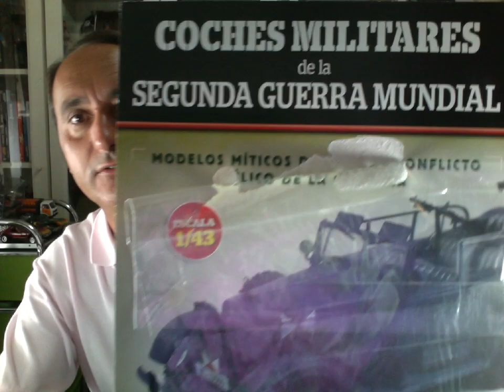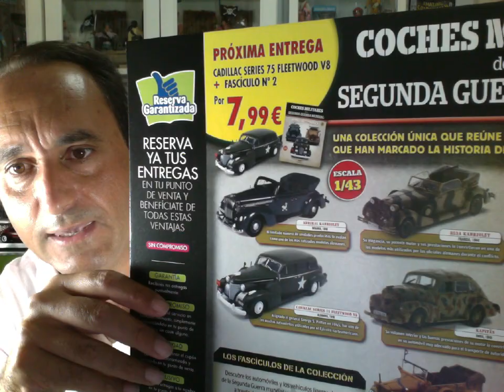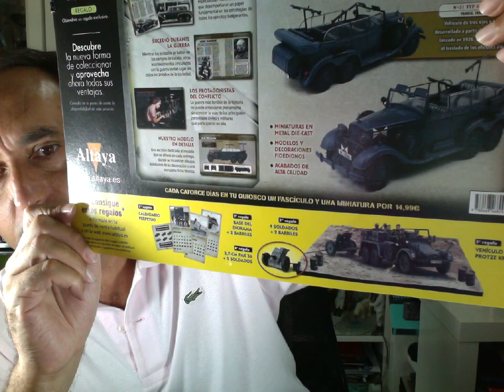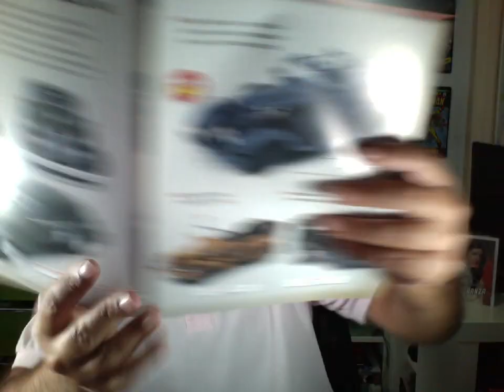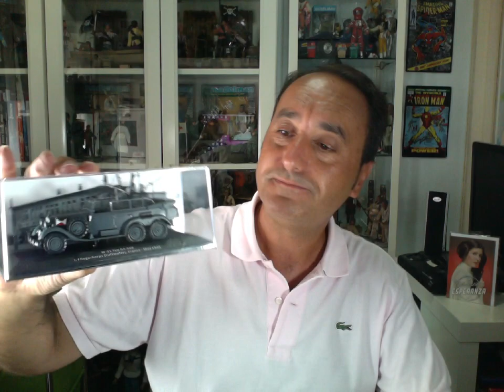💎 ALTAYA COCHES MILITARES de la Segunda Guerra Mundial 🚗🚗 2020 !! Planeta de Agostini !!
🥇 TOP VENTAS EN AMAZON

🎁👉1-LIBRO EL ARTE DE HEMAN Y LOS MASTERS DEL UNIVERSO
🎁👉2-MOTU HE MAN ORIGINS
🎁👉3-MOTU SKELETOR ORIGINS
🎁👉4-MOTU BATTLE CAT ORIGINS
🎁👉5-PLAYMOBIL DELOREAN
🎁👉6-PLAYMOBIL FURGONETA SCOOBY DOO
🎁👉7-STAR WARS THE MANDALORIAN
🎁👉8-BABY YODA ANIMATRONIC
🎁👉9-LIBRO HE MAN Y LOS MASTERS DEL UNIVERSO
🎁👉10-LIBRO INFORME MADELMAN
🎁👉11-MAZINGER Z CAJA ALBUMES CROMOS
🎁👉12-LIBRO AQUELLOS MARAVILLOSOS AÑOS

altaya iron man,
altaya street fighter,
altaya coche fantastico,
altaya kitt,
altaya anuncio,
altaya k2000,
altaya renault 4l,
altaya motogp,
altaya american cars,
altaya aviones de combate,
altaya aviones segunda guerra mundial,
altaya aventura y misterio,
altaya fast and furious,
altaya vehicule assistance rallye,
altaya rallye assistance,
altaya bustos star wars,
altaya bateau,
bismarck altaya,
samba bus altaya,
altaya coches militares,
altaya citroen ds 21 1/8,
altaya coches americanos,
altaya coches rally,
altaya casa de muñecas andaluza,
altaya citroen type h,
altaya coches rally entregas,
altaya dodge charger fast and furious entregas,
altaya dragon ball,
altaya dodge charger,
altaya diecast tanks,
altaya delorean,
dodge charger altaya 1/8,
dodge challenger altaya,
altaya el coche fantastico,
altaya enciclopedia star wars,
enciclopedia marvel altaya,
ferrari enzo altaya,
altaya encyclopédie star wars,
ecto 1 altaya,
altaya ford gt40,
altaya f1,
altaya ferrari,
altaya ford gt,
street fighter altaya,
street fighter altaya 16,
altaya grandes obras del pensamiento,
ford gt40 altaya,
moto gp altaya,
ridvan altaya attigi gol,
ford gt altaya,
altaya goldorak,
altaya gt40,
pub altaya goldorak,
altaya helicopteros de combate,
citroën type h altaya,
helicopteros altaya,
citroen type h altaya,
citroen hy altaya,
hms victory altaya,
altaya iron man precio final,
altaya iron man fr,
altaya iron man numero 8,
altaya knight rider,
altaya k2000 1/8,
altaya knight rider kitt,
kitt k2000 altaya,
altaya kontra,
altaya konyaya,
k2000 altaya,
altaya loeb,
altaya le pouvoir des pierres,
le bismarck altaya,
l'ambitieux altaya,
lamborghini altaya,
lamborghini reventon altaya,
altaya marvel,
altaya motogp 1/18,
altaya muscle cars,
altaya mexico,
altaya models,
iron man altaya,
altaya naruto,
altaya ne oldu,
altaya naruto manga,
figurine altaya naruto,
pub altaya naruto,
altaya oliver y benji,
altaya pub,
altaya playmobil,
altaya playmobil métiers,
altaya pierres,
altaya porsche 911 rs,
altaya playmobil pub,
altaya pierre précieuse,
k2000 altaya prix total,
altaya rally 1/18,
altaya rally 1/43,
altaya rally,